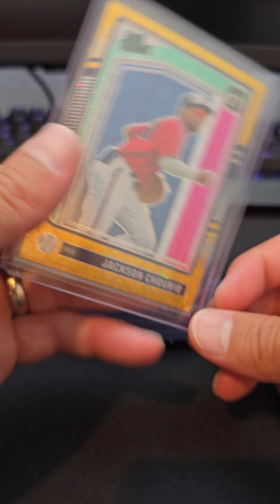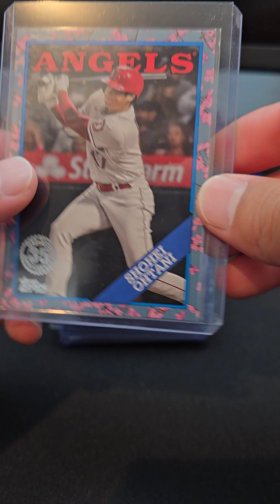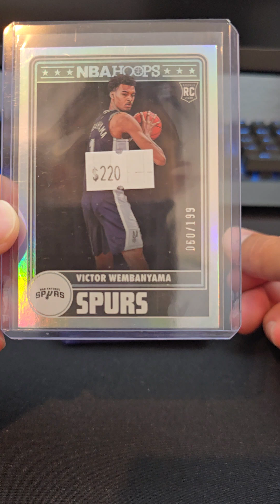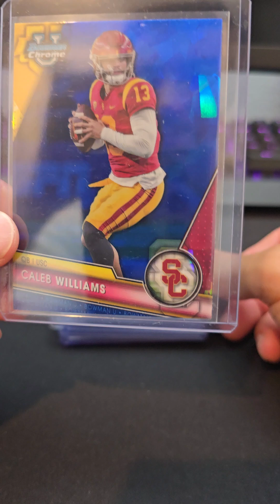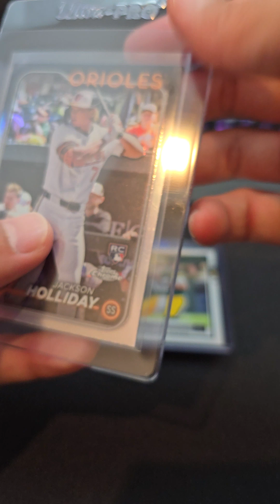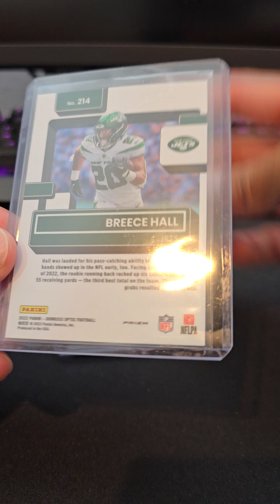Which Sports Cards am I buying during the month of August?!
These are the sports cards I've been buying for the months of May and August.  lots of Jackson Chourios, Jackson Holliday, Jackson Merrill.  good grief if you have Jackson in your name I might buy your sports card. please leave in the comment section below which cards you're buying leading up to the MLB playoffs and opening of the NFL season.  College cards seem to be taking off as of late as well. are you buying?  please share below!